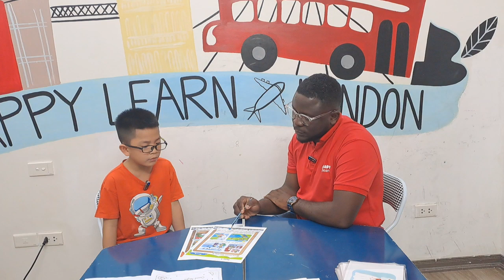Nhật Khang - Class Smart Kangaroos Midterm Test